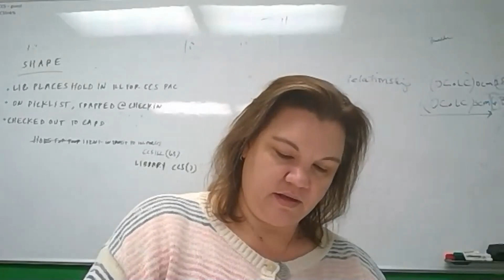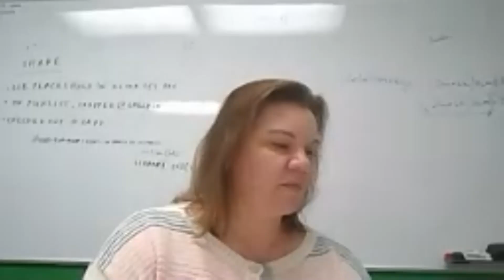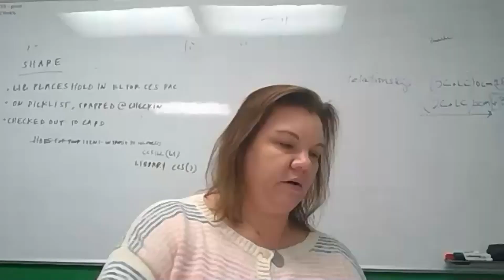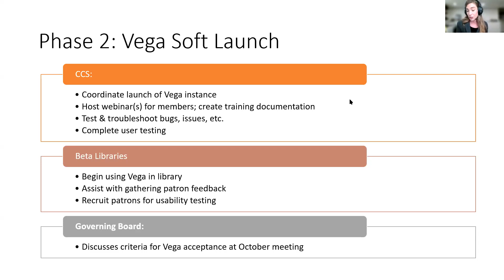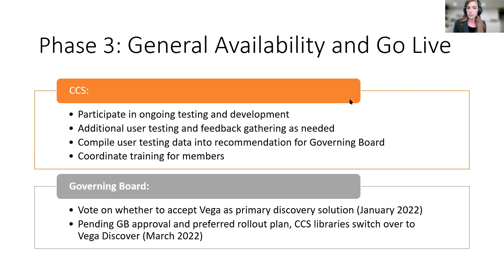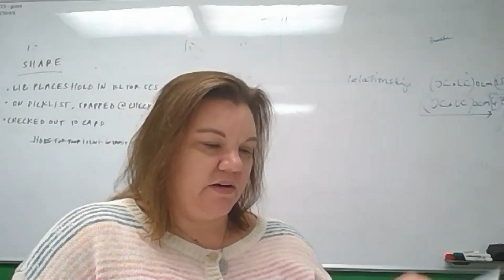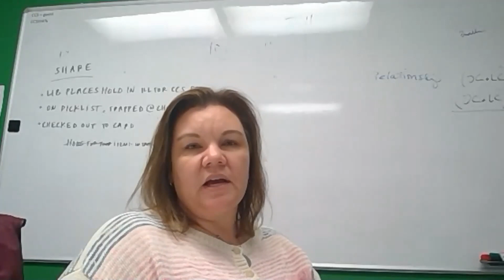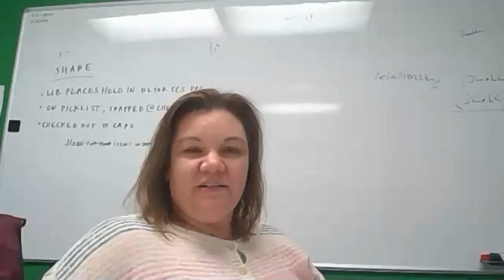Governing Board - April 14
April 14, 2021 remote meeting of Governing Board.